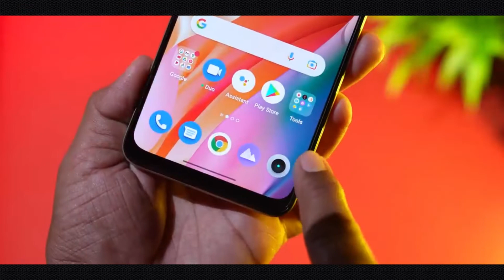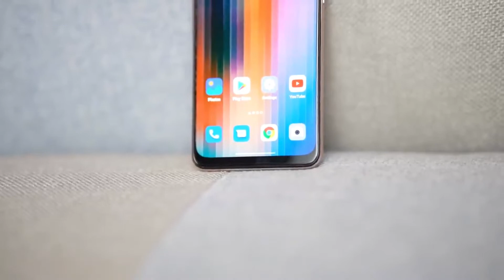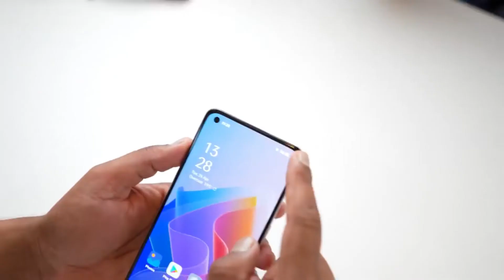Realme 9 - DON'T BUY | oppo f21 pro vs realme 9